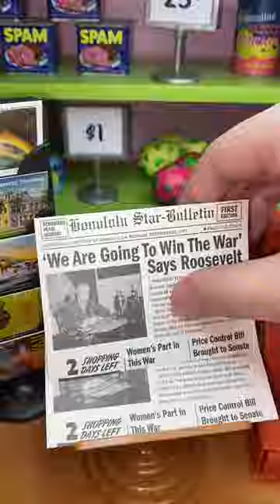Setting up my Hawaiian Market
I also post more American Girl Doll content on my instagram: @defintiely